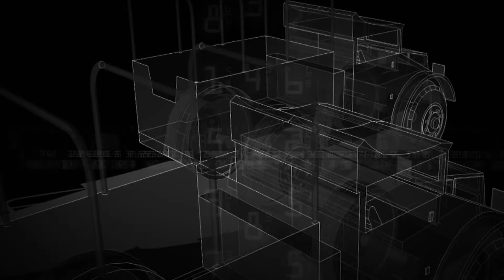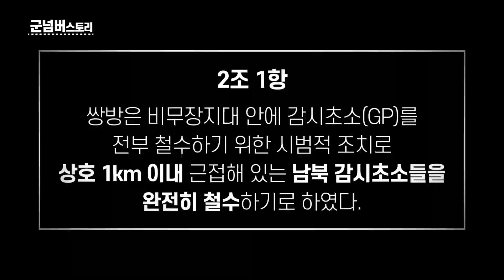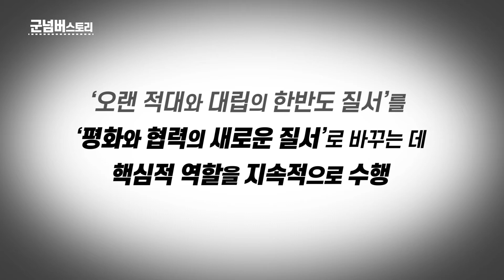평화를 만들어내기 위한 9.19군사합의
한반도 질서를 평화와 협력의
새로운 질서로 바꾸어 나가는 토대인
9.19군사합의

9.19군사합의에 담겨진 내용을 알아봅니다.